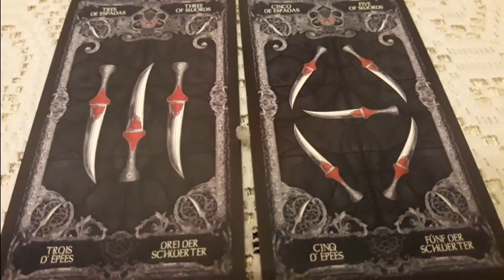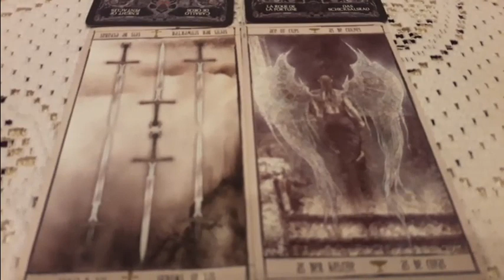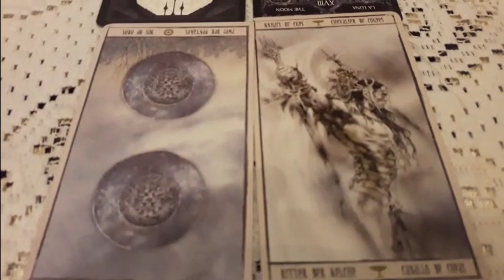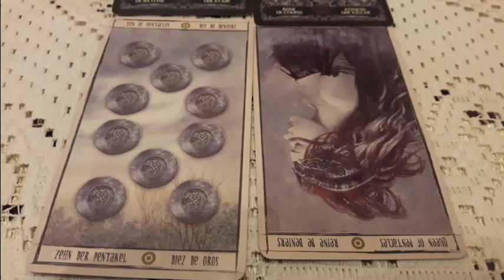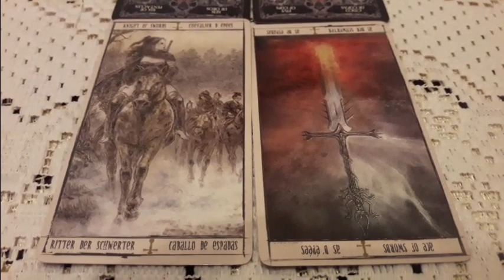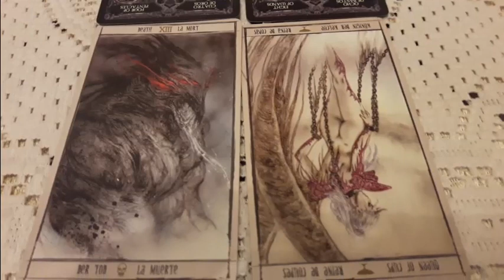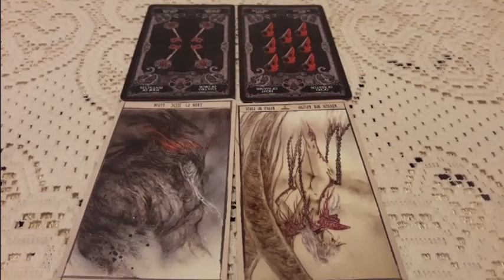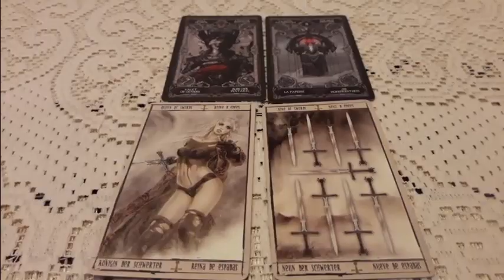Как и чем победить врага, вскроем истинную причину. Расклад на таро на некро 13 и Малефик. 7 вариант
Как и чем победить врага, вскроем истинную причину. Расклад на таро на некро 13 и Малефик. Сеанс медиума. Тут карты - вешки для Вас. Я буду просто повторять, что слышу и свой диалог с Высшей Силой. Это одна из Сил смерти. 7 вариантов.
   Воспользуйтесь подсказкой, это совет. А дальше думайте сами.
Начало, смысл:
00:00
1 вар. 01:12
2 вар. 03:11
3 вар. 05:29
4 вар. 07:28
5 вар. 09:31
6 вар. 11:50
7 вар. 14:07
Работаю дистанционно. Маг и целитель. Обращаться